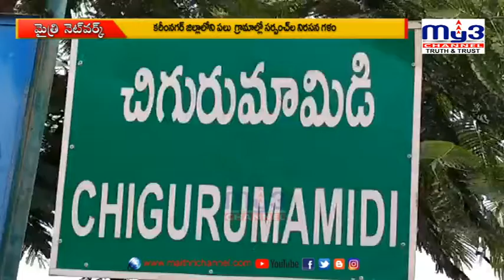పల్లె ప్రగతి సమీక్ష లను బహిష్కరించిన ప్రజా ప్రతినిధులు. || MY3 NEWS 31-05-2022 8pm